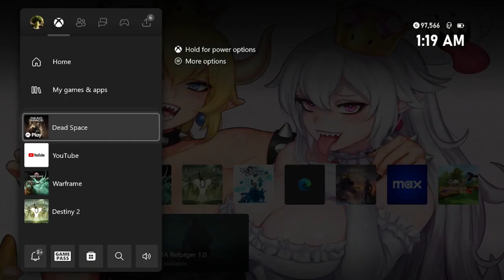BEATING A BOSS AND LOSING MY PROGRESS!!